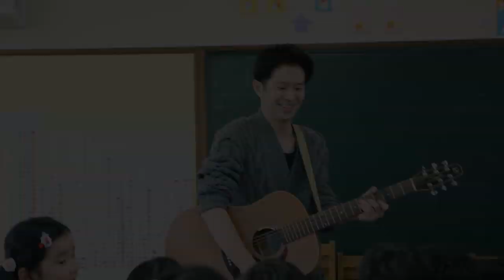TOKYO ACOUSTIC SESSION : Keishi Tanaka - Hello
Mukoujima Bunka Kindergarten

Editor
Yuta Sekiyama

Camera
Tetsuya Yamakawa, Masae Chinen, Yuta Sekiyama

Yuta Sekiyama